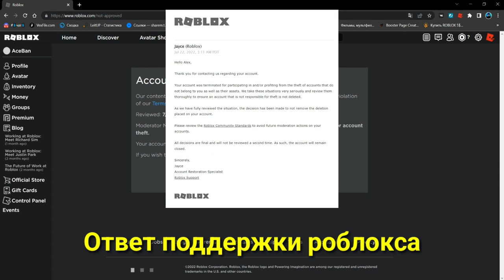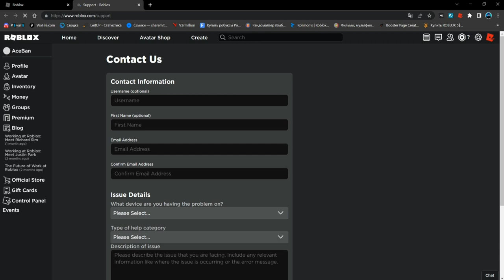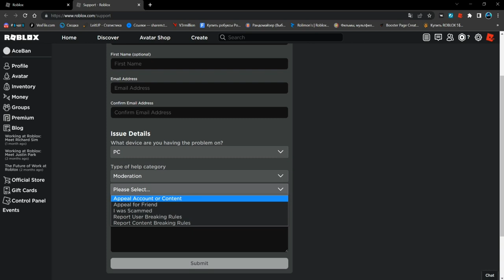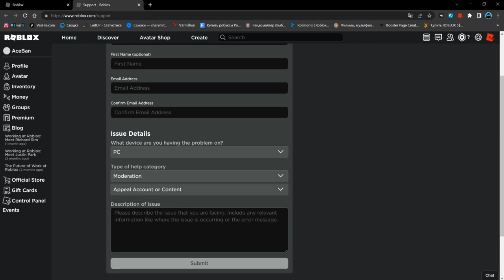ЗАБАНИЛИ ОСНОВНОЙ АККАУНТ В РОБЛОКСЕ НА ВСЕГДА, ЧТО БУДЕТ ДАЛЬШЕ???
Никнейм аккаунта: AceBan_Channel

Сообщение которое нужно написать:

Dear Roblox Support, recently my favourite's youtuber's account that is called "AceBan_Channel" got terminated due account-thief reason.

As far as i know, this false-accident happened because he used free vpn connection.

Не читать.